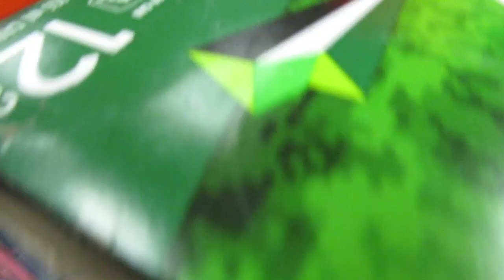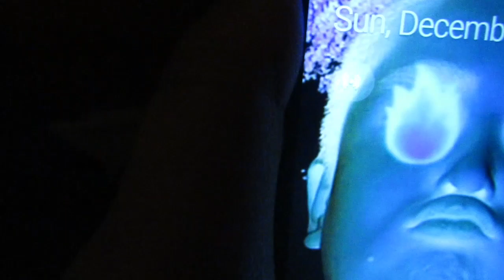Last to fall asleep wins...